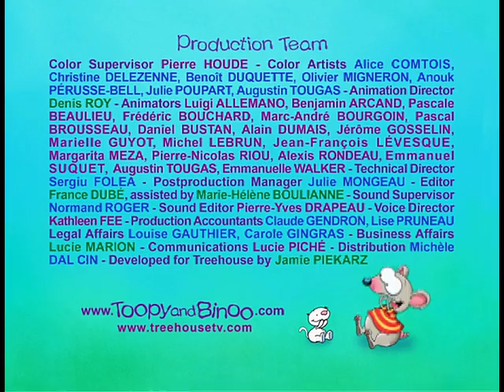Tupi bebé- PT - (052)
Tupi torna-se bebé.